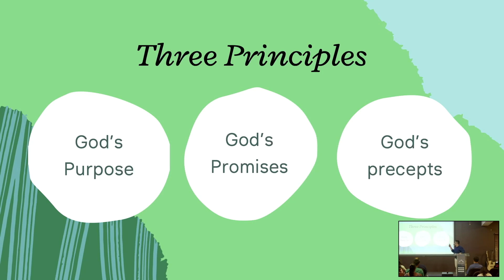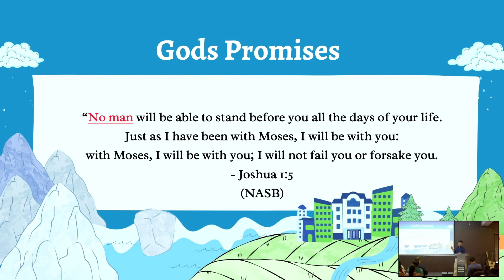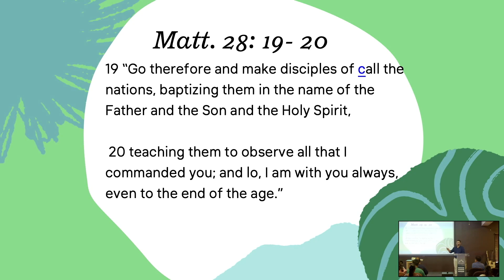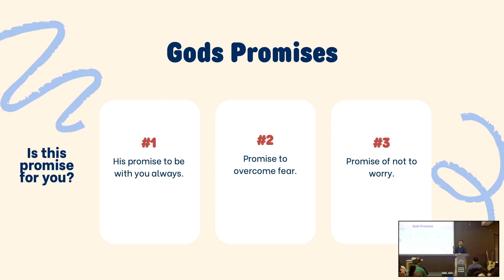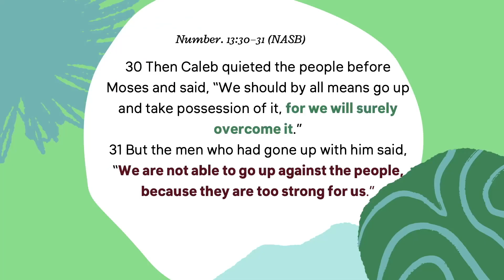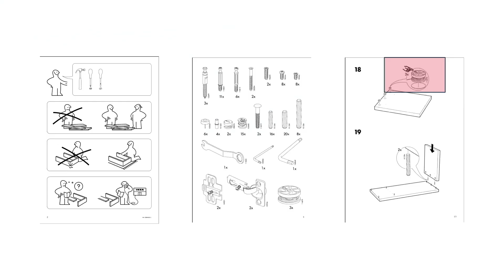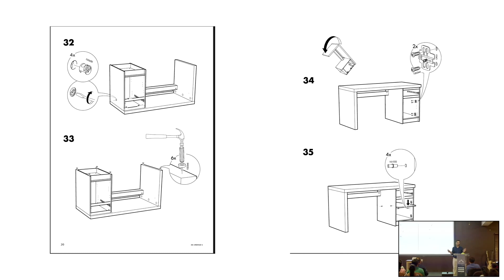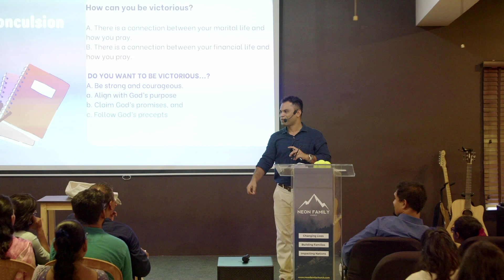Habit of Living victorious Life By Sreeram | Neon Family Church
NEXT STEPS
Have you made a decision to follow Jesus? You may be wondering what’s next on your journey. We want to help! Let us guide you to your next steps in your walk with Christ.